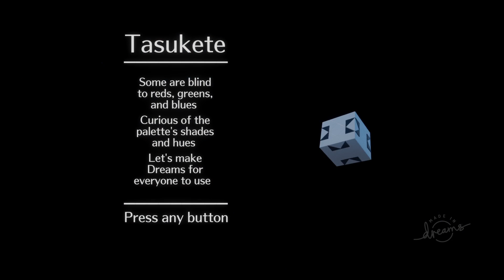ドリームズユニバース 色変えれるだけだけど最後までやってもうた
リズムゲーじゃないけど音に合わせて色を変えたくなる
なんだかそんなヤツですｗ